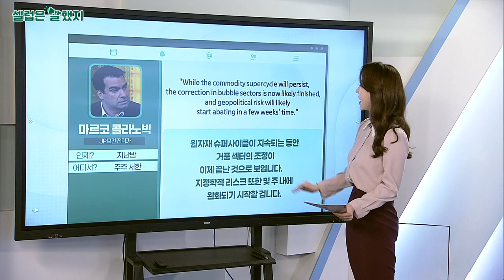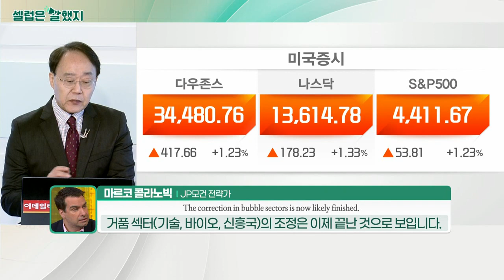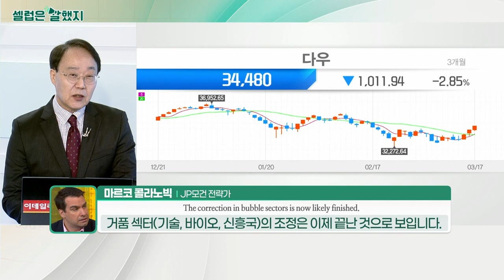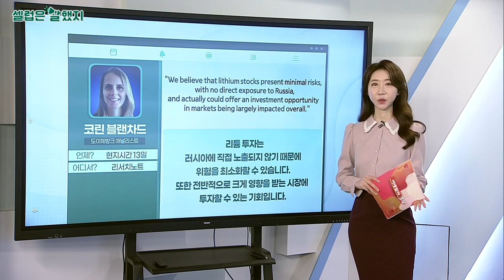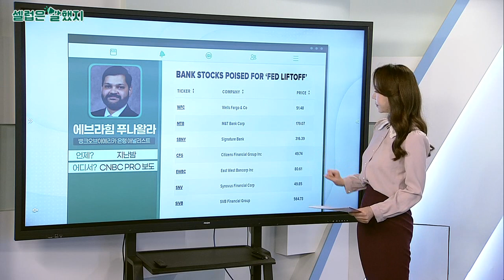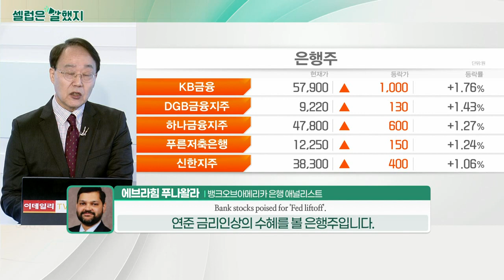마르코 콜라노빅(JP모건 전략가) / 코린 블랜차드(도이체방크 애널리스트) / 에브라힘 푸나왈라(뱅크오브아메리카 은행 애널리스트)_셀럽은 말했지 (20220318)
마르코_콜라노빅(JP모건 전략가) / 주주 서한
"While the commodity supercycle will persist, the correction in bubble sectors is now likely finished, and geopolitical risk will likely start abating in a few weeks' time."
원자재 슈퍼사이클이 지속되는 동안 거품 섹터의 조정이 이제 끝난 것으로 보입니다. 지정학적 리스크 또한 몇 주 내에 완화되기 시작할 겁니다.

코린_블랜차드(도이체방크 애널리스트) / 리서치노트
"We believe that lithium stocks present minimal risks, with no direct exposure to Russia, and actually could offer an investment opportunity in markets being largely impacted overall."
리튬 투자는 러시아에 직접 노출되지 않기 때문에 위험을 최소화할 수 있습니다. 또한 전반적으로 크게 영향을 받는 시장에 투자할 수 있는 기회입니다.

에브라힘_푸나왈라(뱅크오브아메리카 은행 애널리스트) / CNBC PRO 보도
Bank stocks poised for 'Fed liftoff'.
연준 금리 인상의 수혜를 볼 은행주입니다.